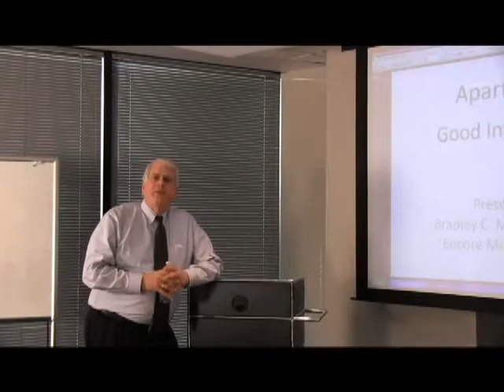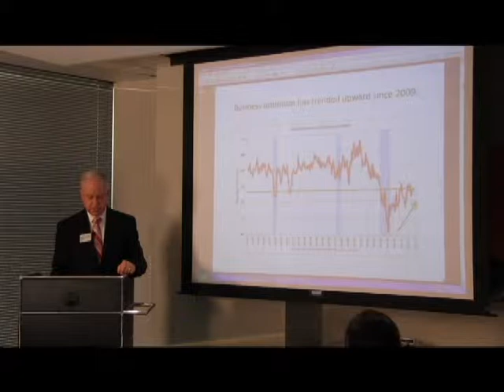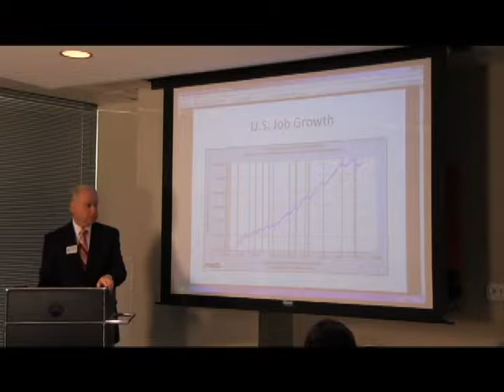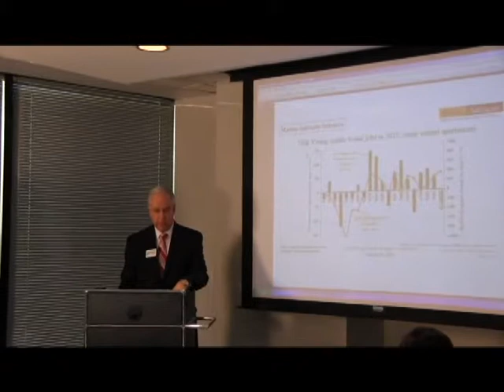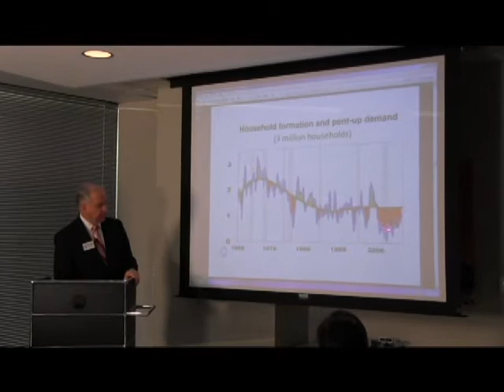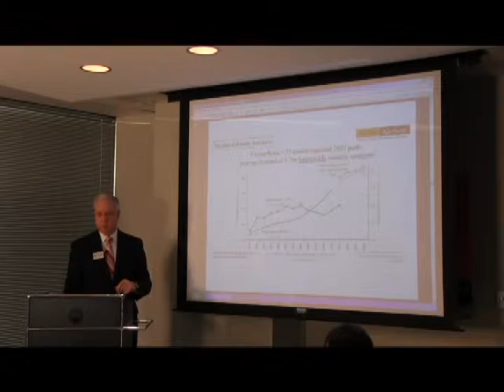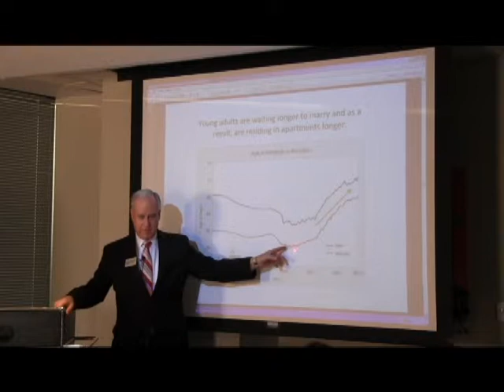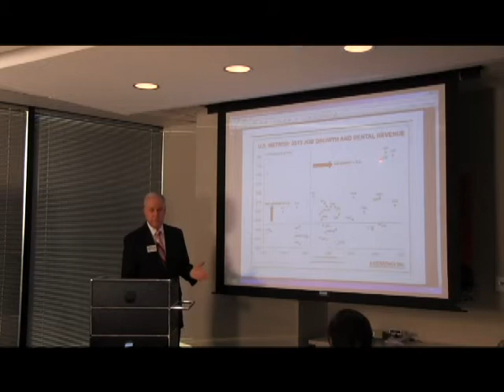Encore Wealth - Brad Miller: The Outlook on Apartments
Brad Miller discusses the outlook in the multifamily industry and what he has learned in his career.